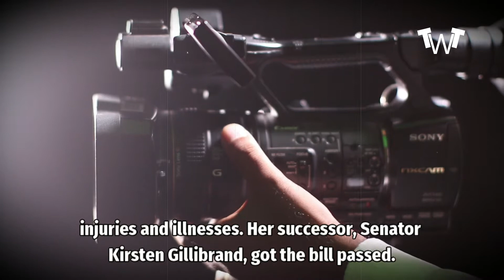WATCH HILLARY CLINTON VIDEO - ALL AMERICANS STUNNED | Melania Trump FUMING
WATCH HILLARY CLINTON VIDEO - ALL AMERICANS STUNNED - 3 Facts

Here are 5 special videos selected for you:
1) This Is Huge - Major Secrets Revealed - Watch This Video

2) Justice Served - White House Video Stuns All Americans

3) Massive Arrests Done - Shocking Video - It's Over

4) Prison Time - Stunning Video Rock All America

5) Top Devastating Moments In TV History